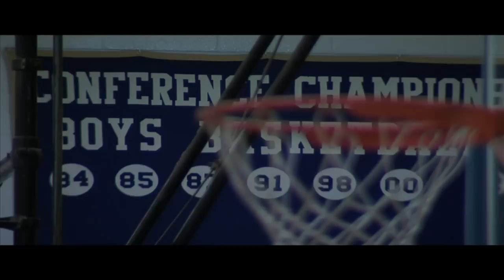From Laney to Legend: Michael Jordan's Lost Legacy - Trailer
This is a short trailer for a student production we made for a course at the University of NC at Wilmington.  The film chronicles three seniors and their coach that were current players at Laney High School where Michael Jordan played his high school basketball.  It tells the story from the players and coach's perspective on how playing at Laney is now.

All footage is original. Song is Dragster Wave by Ghinzu.